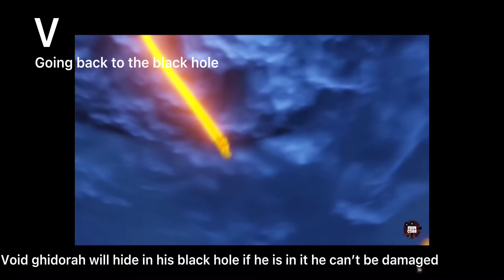Void ghidorah predictions